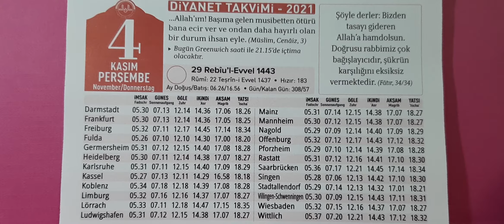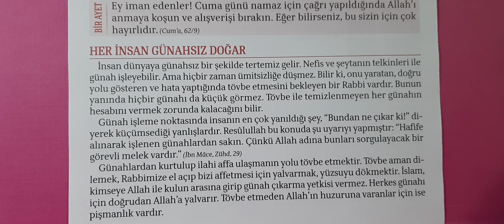04.11.2021 Diyanet Takvimi Günlük. Her insan Günahsız Doğar.